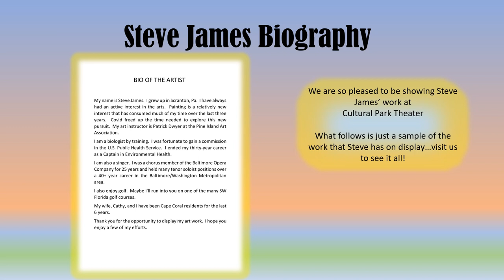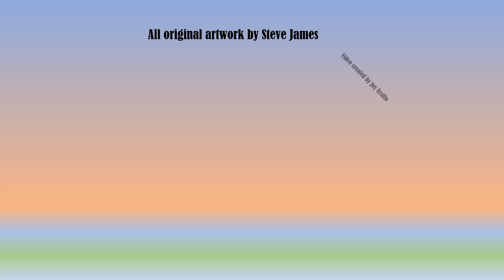Gallery Steve James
Cultural Park Theater's current Gallery artist, Steve James